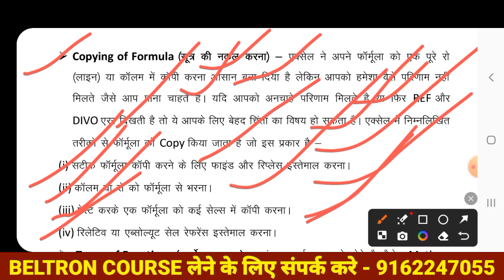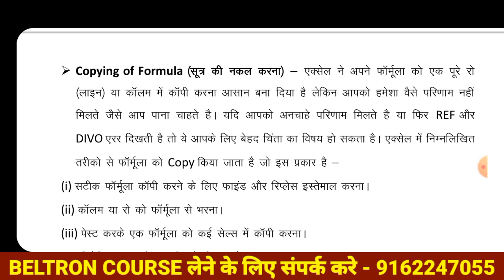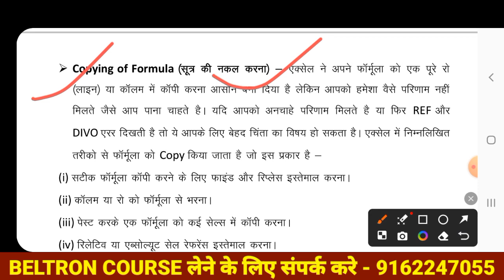आज की इस विडियो मे हम जानेंगे Copying of Formula के बारे मे | Beltron Exam Preparation by a kumar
Bihar Beltron Exam 2024 | Data Entry Operator |

Copying of formula |

beltron exam preparation by a kumar |

BELTRON COURSE लेने के लिए आज ही सम्पर्क -